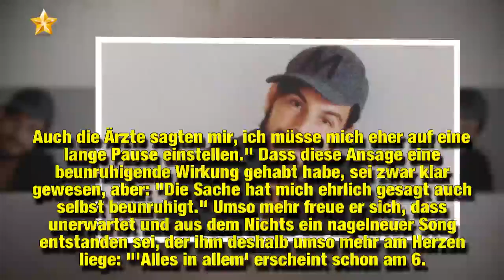Nach Tumor-OP: Nevio Passaros überraschendes Comeback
Große Sorge um Sänger Nevio Passaro (38)! Nachdem der Deutsch-Italiener ein kryptisches Video veröffentlichte, in dem er gesundheitlicher Gründe wegen einen Rückzug aus dem Musikbusiness andeutete, hakte Promiflash bei dem Familienvater nach. Und tatsächlich: Nevio nahm sich eine Auszeit, weil er sich einen Tumor entfernen lassen musste! Doch glücklicherweise geht es ihm jetzt nicht nur wieder besser – auch seine Fans erwartet nächsten Monat eine riesige Überraschung. Nevio startet ein Comeback,